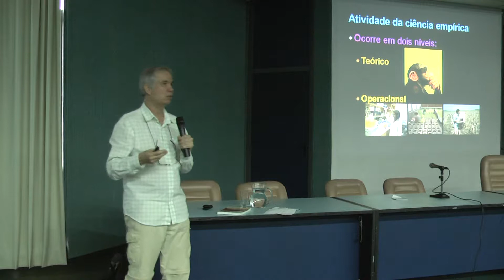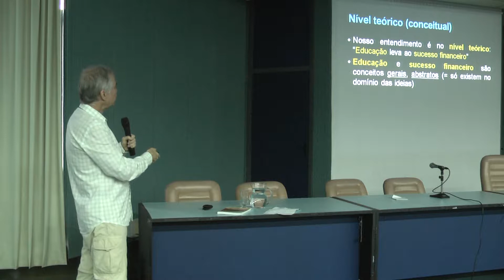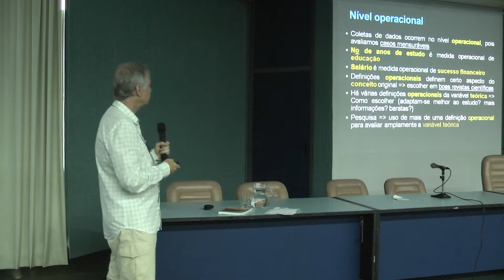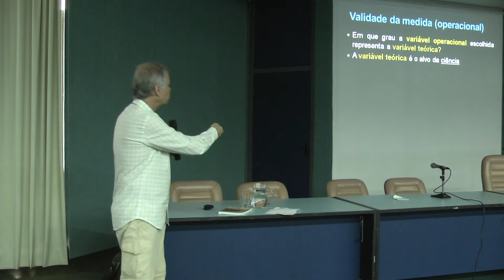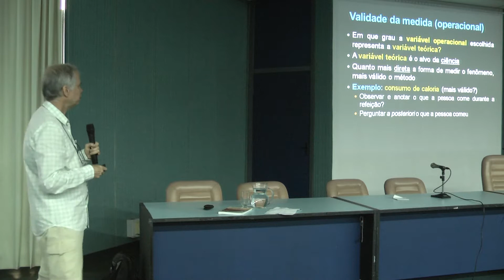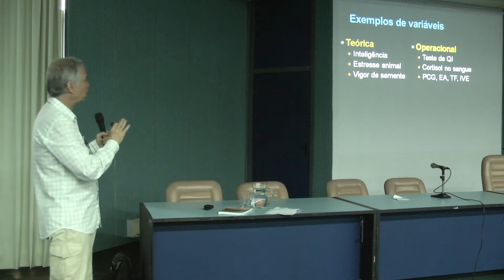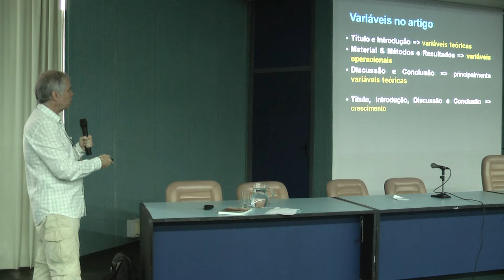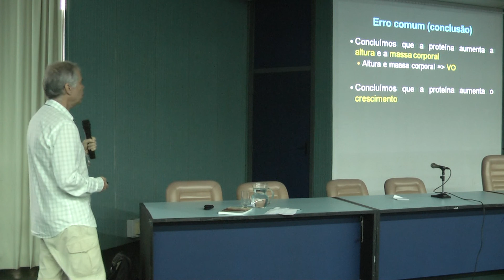Título 6: Variáveis nos estudos científicos